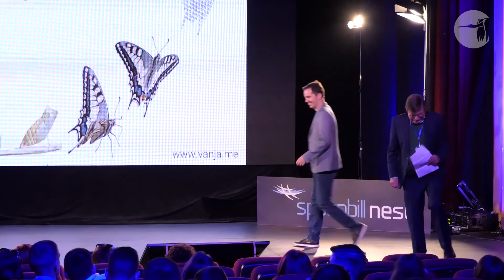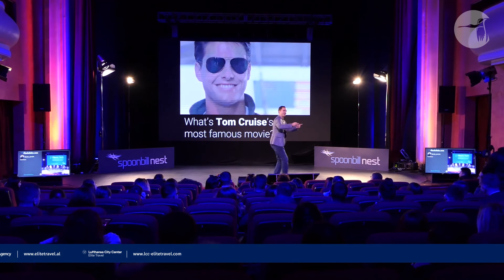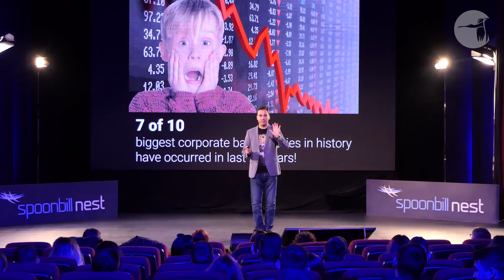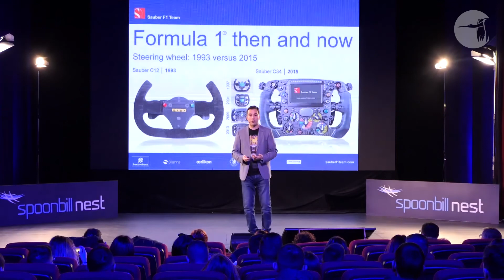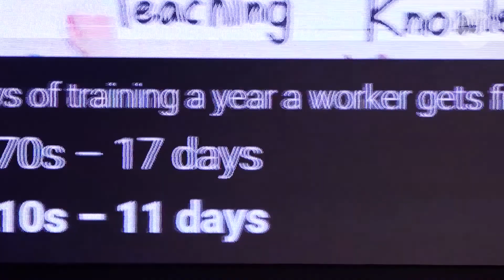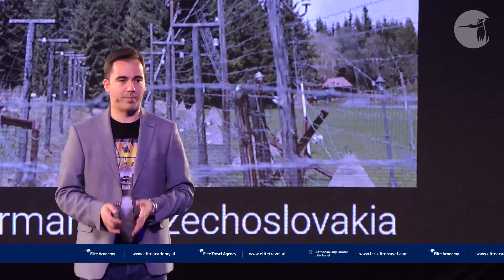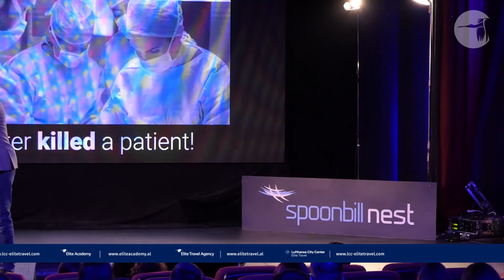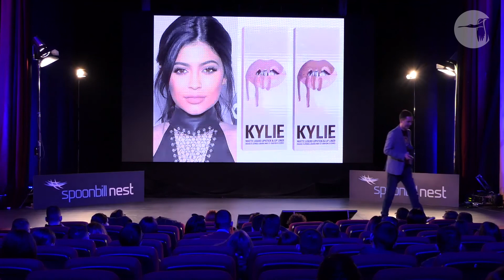Vladimir Vulic- SpoonbillNest Conference 2019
A speech on the topic "Navigating changes in today´s world“ by Vladimir Vulic.